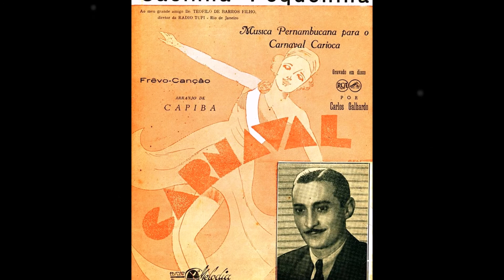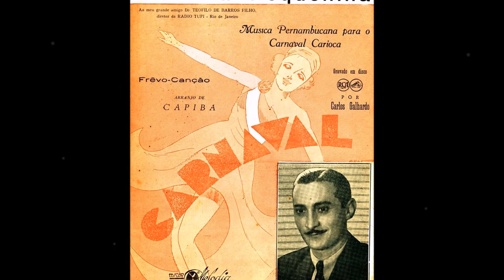Carlos Galhardo - CASINHA PEQUENINA - frevo-canção - arranjo de Capiba - Victor 34.410-B - 1939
Carlos Galhardo - CASINHA PEQUENINA - frevo-canção - arranjo de Capiba.
Disco Victor 34.410-B.
Ano de 1939.
Disco e partitura constantes do Arquivo Nirez.